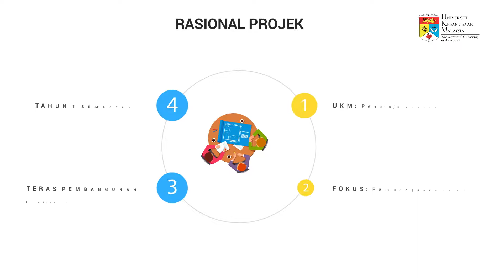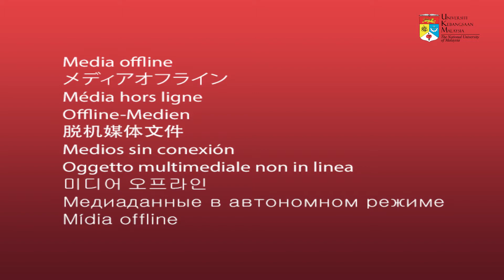Dr Kamarul APRS 2017